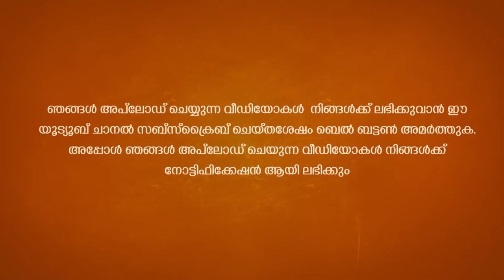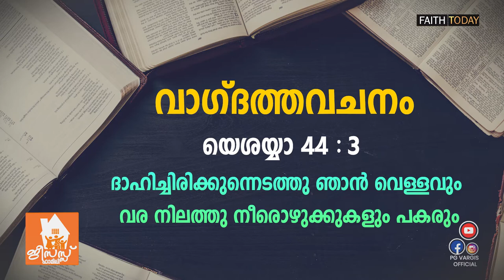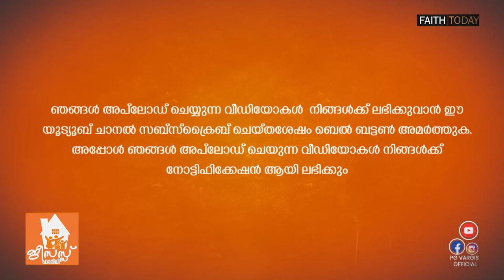നമ്മുടെ കണ്ണുനീർ കാണുന്ന ദൈവം 14 02 2021 SUNDAY l JESUS FAMILY l PG VARGIS l FAITH TODAY